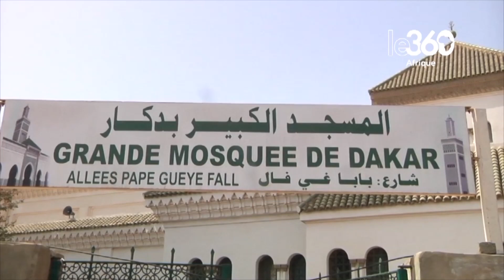Grande Mosquée de Dakar: un patrimoine que le Sénégal doit au Roi Hassan II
La Grande Mosquée de Dakar, offerte au Sénégal par le roi Hassan II du Maroc, a été inaugurée en 1964. Situé au cœur de Dakar, cet édifice religieux abrite également un institut islamique, un établissement public sous la tutelle du ministère de l’Éducation.